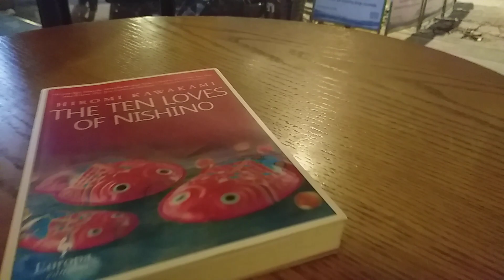Starbucks - Window seat